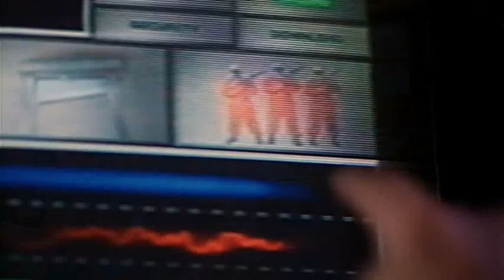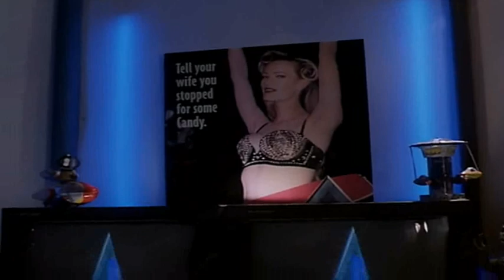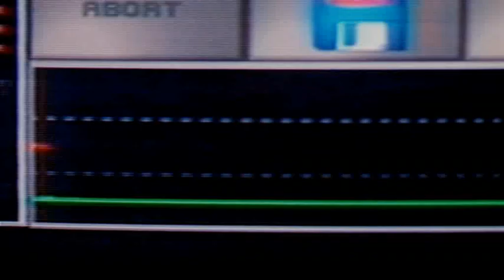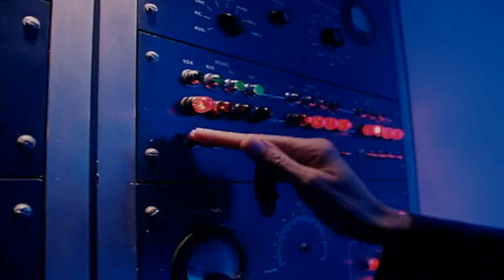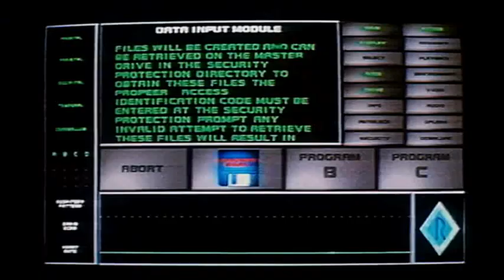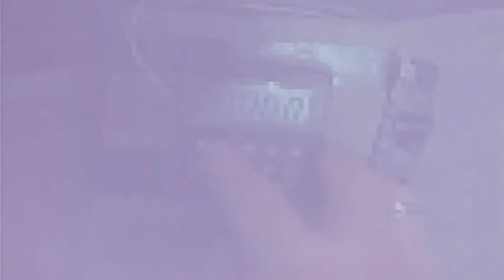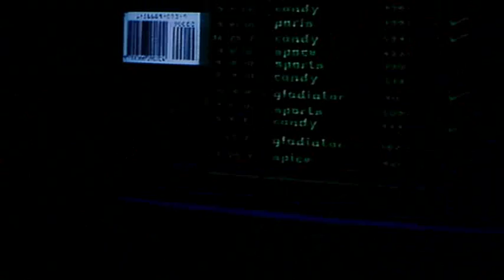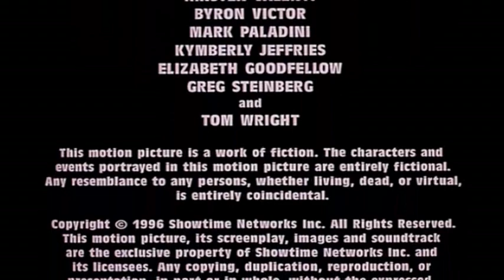MENNO'S MIND (1997)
Starring: Billy Campbell, Michael Dorn, Robert Vaughn, Stephanie Romanov, Corbin Bernsen, et al
Director: Jon Kroll
Writer: Mark Valenti